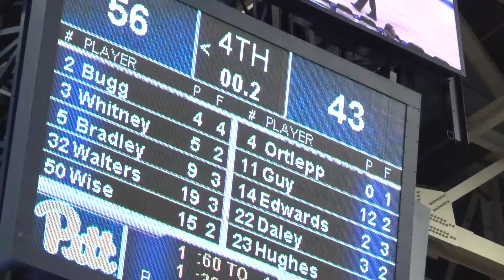Women's Basketball | Courtside | Pitt defeats Boston College